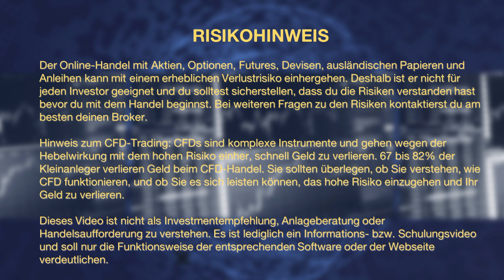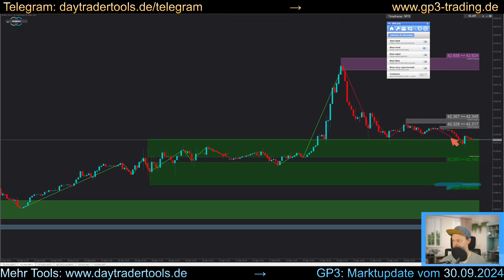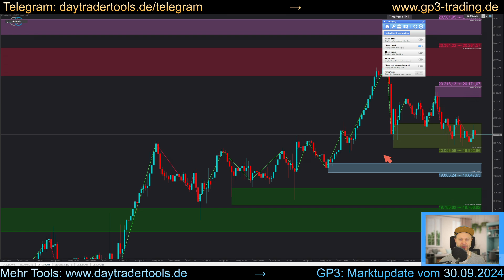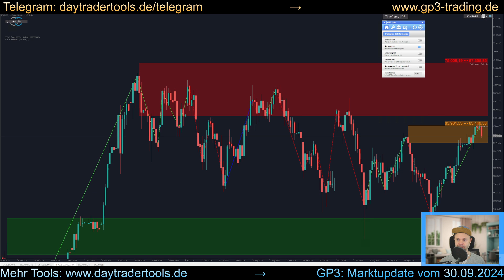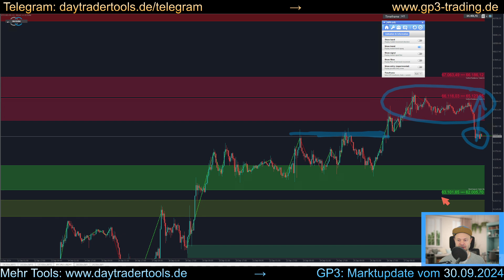GP3 Trading Marktupdate 30.09.24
🚨 GP3 Intraday Marktupdate mit Hilfe der GP3 Trading Strategie. 🚨

Die GP3 Trading Strategie ist eine einfach anzuwendende Trading-Strategie mit festem Regelwerk. Durch feste Regeln ist sie ein einfach zu reproduzierendes System, womit sich nachhaltig und konstant Profite erzielen lassen.

Soll ich Long gehen? Soll ich Short gehen? Fragen, die sich jeder Daytrader stellt und zu oft werden Entscheidungen nur aus dem Bauch heraus getroffen. Werden Trades aufgrund von Bauchentscheidungen getroffen wird man langfristig nicht profitabel sein im Daytrading. Wichtig ist ein System und reproduzierbare Kriterien und Ergebnisse.

Außerdem erstellt die GP3 Strategie automatisch die Widerstandsbereiche und Unterstützungsbereiche wie du sie in diesem Video sehen kannst.

Die GP3 Trading Strategie besteht aus einem ausführlichen Video-Workshop und einem eigens für die Strategie entwickelten Indikator.

🔴 *** ÜBER MICH ***
Mein Name ist Timo und ich bin Daytrader, Entwickler mehrerer Trading Tools und an der Börse seit 1999 aktiv.

• Daytrading
• GP3
• Einstiege
• Ausstiege
• System
• Reproduzierbar
• Kriterien
• Widerstand
• Unterstützung
• Gewinn
• KI
• Trading
• Intraday
• Marktupdate
• StereoTrader
• Dax
• DJI
• CFD
• Futures
• Forex
• Nasdaq
• Metatrader
• Börse
• Finanzen
• Analyse
• Tipps